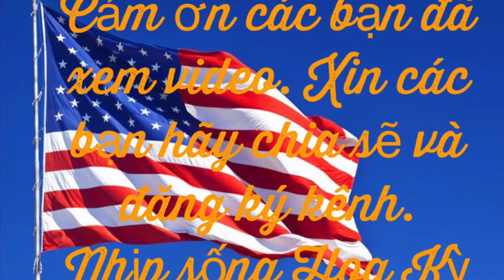Thịt bò nấu bằng bao nilon bao ngon/ how to cook Prime-rib